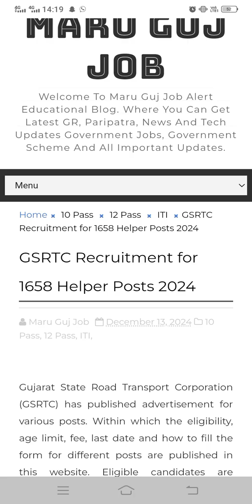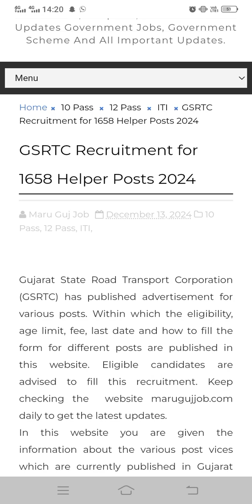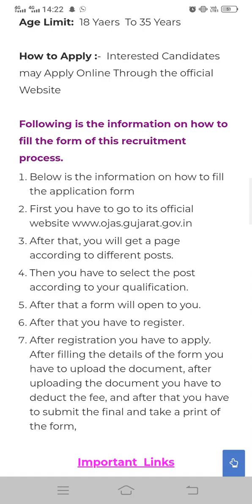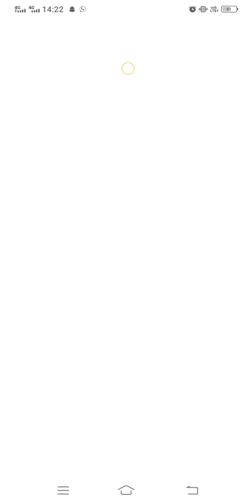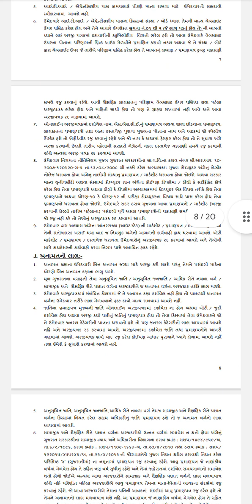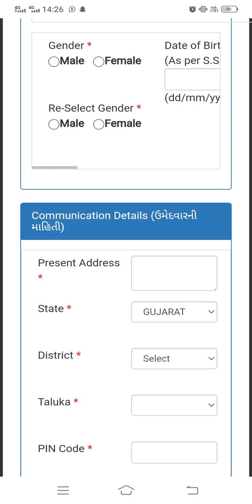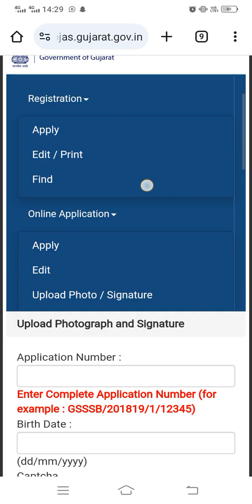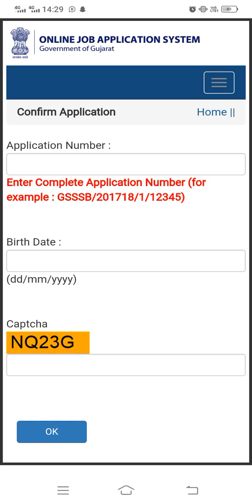GSRTC Recruitment for 1658 Helper Posts 2024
Gujarat State Road Transport Corporation (GSRTC) has published advertisement for various posts. Within which the eligibility, age limit, fee, last date and how to fill the form for different posts are published in this website. Eligible candidates are advised to fill this recruitment. Keep checking the  website marugujjob.com daily to get the latest updates.